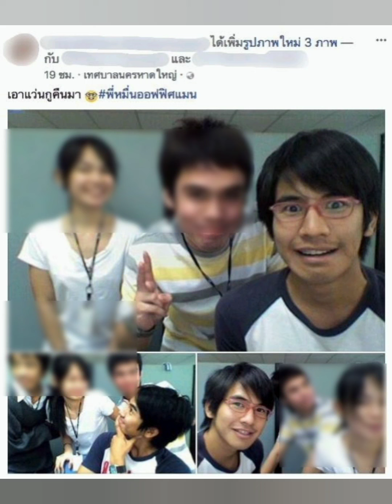คุณเชื่อว่าบุพเพสันนิวาสมีจริงไหม?ตามประสาคนชอบบุพเพ#popebella บุพเพสันนิวาส love@Peaceful-In-Mind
คุณเชื่อในบุพเพสันนิวาสไหม?ตามประสาคนชอบบุพเพ#popebella บุพเพสันนิวาส love ‎destiny เพลงฮิต @Peaceful-In-Mind

This video clip is composed by@Peaceful-In-Mind